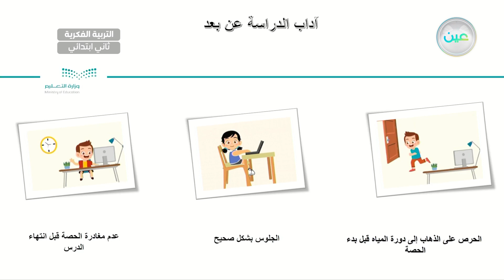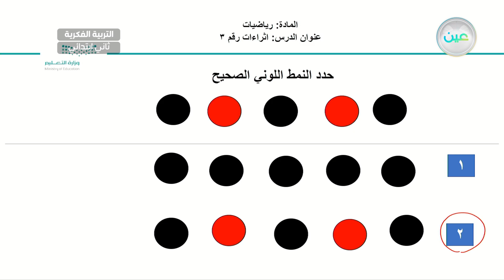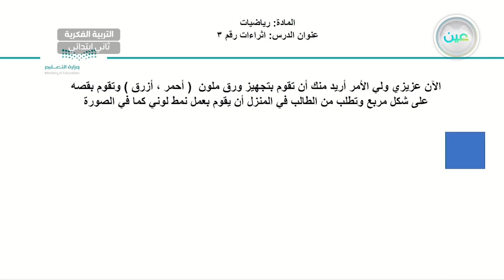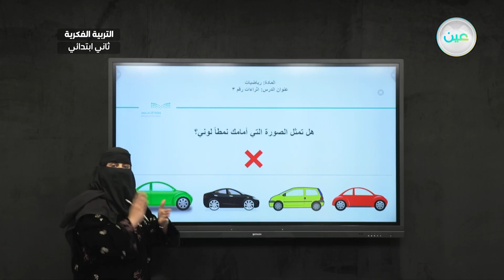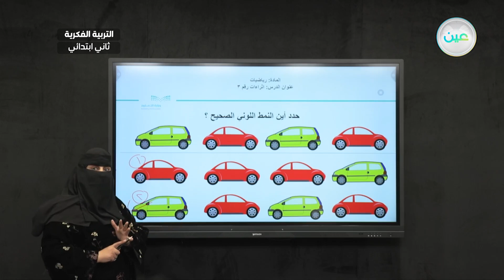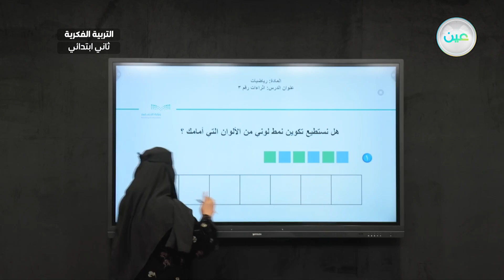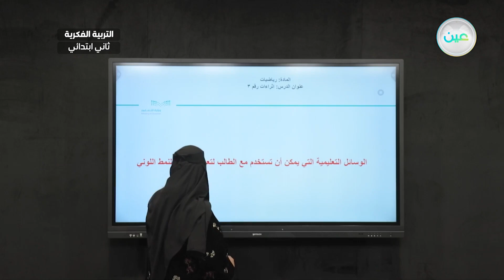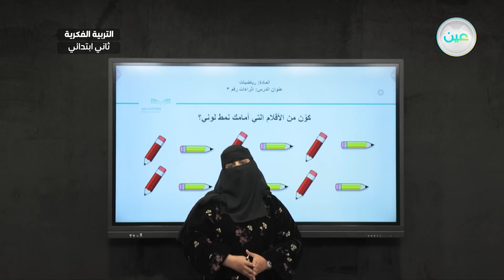اثراءات 3 - رياضيات - ثاني ابتدائي فكري2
الحصة 5 - الأربعاء - الأسبوع الثاني عشر - ثاني ابتدائي فكري2